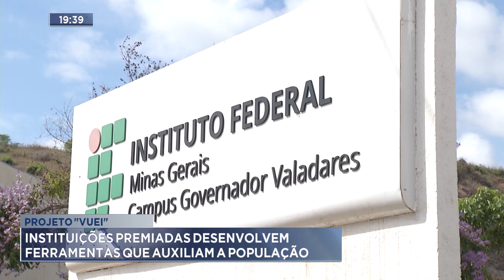Projeto "Vuei": Instituições premiadas desenvolvem ferramentas que auxiliam a população.